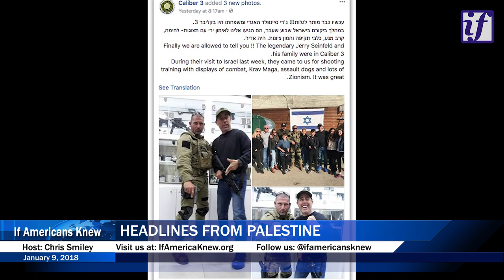Celebrities Simulate Killing Palestinians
Celebrities Attend Israeli Military Fantasy Camps.
Soldiers Murder Palestinian Then Demand Compensation From His Family.
1/9/18 Headlines From Palestine with Chris Smiley